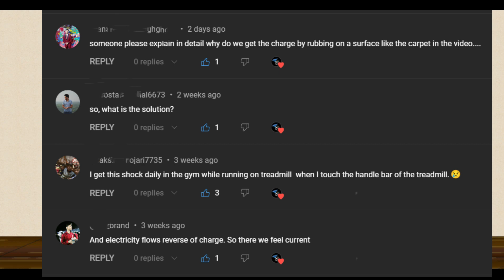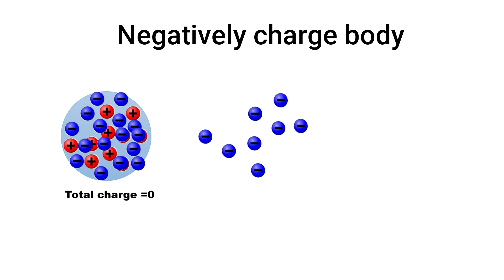Why do we get this shock, when we touch a metal handle door?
I'm super excited to announce that this channel is all about Maths, Physics, and tech. So, if you're looking to improve your knowledge and skills in any of these areas, then you've come to the right place.

I'm a coach, mentor, and director at Maa Narayani Classes, and my goal is to help you score big in your exams. My videos are designed to cover all the important concepts, so you can feel confident and ready to face anything that comes your way.

So, let's get started on this journey together. I can't wait to see what we can achieve!